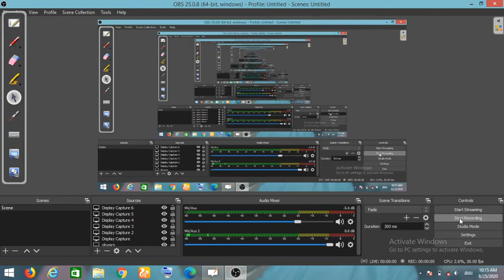Relations and funtions